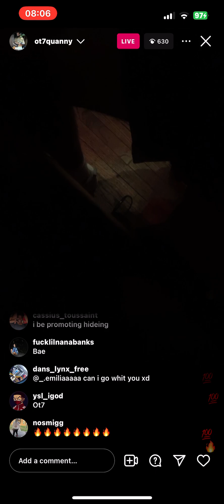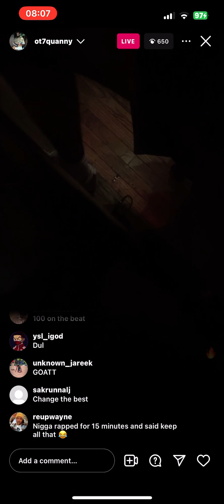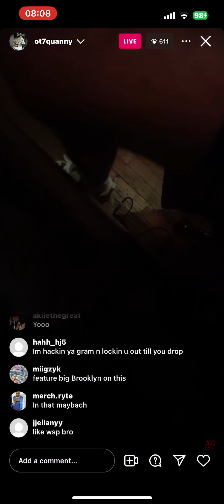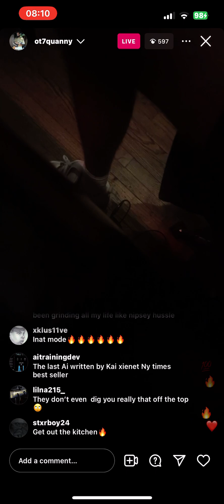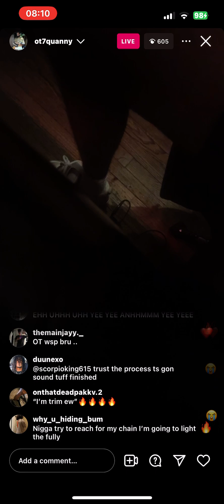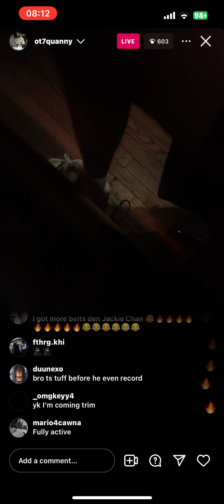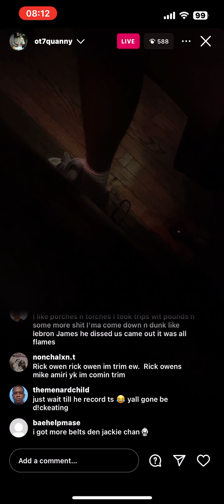Ot7 QUANNY INSTAGRAM FREESTYLE